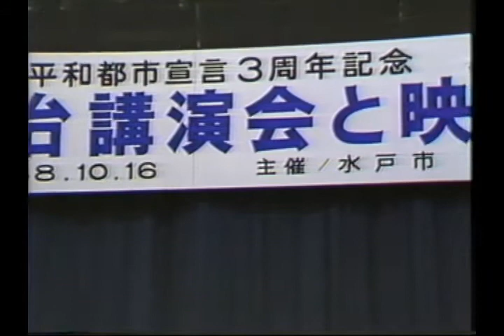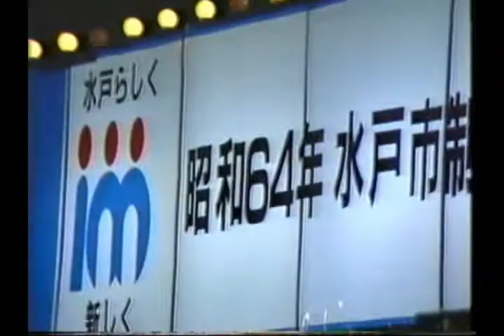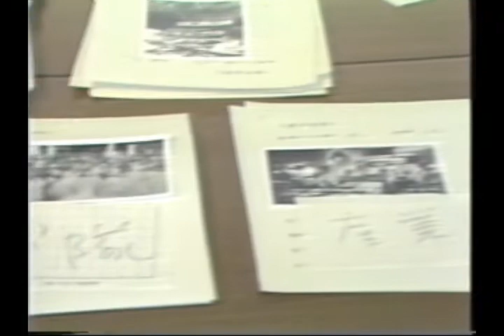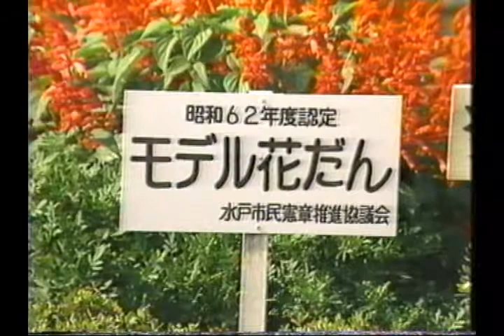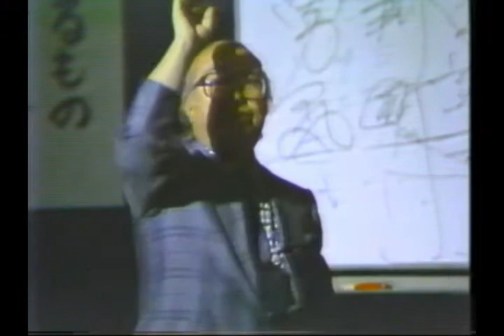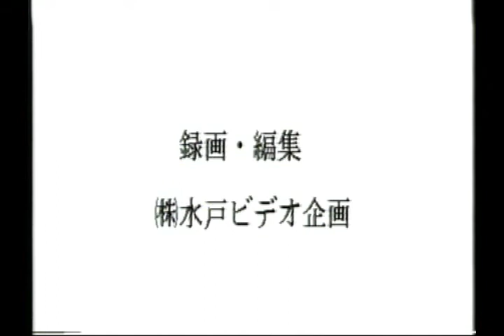ビデオ広報水戸 Vol.9 水戸市体育祭、水戸市民の音楽の祭典ほか（昭和63年12月制作）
ビデオ広報水戸Vol.9（昭和63年12月制作）です。

【内容】
水戸市体育祭／千波湖をきれいに／核兵器廃絶とし宣言（淀川長治氏講演）／山根公民館オープン／花のまちづくり／市制100年キャンペーンニュース（写真でつづる水戸100年）／水戸市民の音楽の祭典／クリーンアップキャンペーン